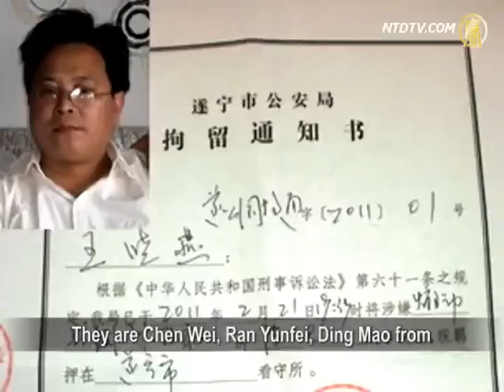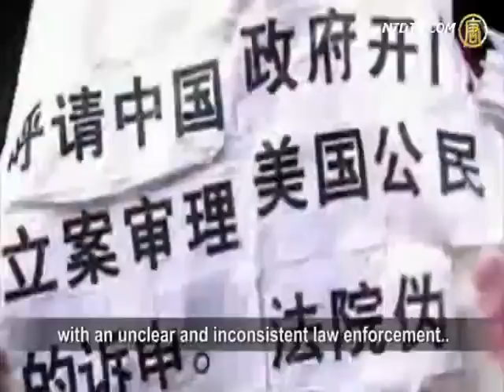Human Rights Crisis in China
In recent days, to achieve it's chilling effect,
the Chinese Communist Party (CCP) began
it's new wave of arresting dissidents.
International community strongly condemns the CCP.
The U.S., UK and many human rights groups
are worried about the human rights crisis in China.

Recently at least 4 dissidents paid a heavy price.
As they spread online messages calling for
"Chinese Jasmine assemblies", they were charged
with "inciting subversion of state power".
They are Chen Wei, Ran Yunfei, Ding Mao from
Sichuan, and Guo Weidong from Zhejiang.

The CCP refused UN committees' request to release
illegally jailed human rights lawyer Gao Zhisheng.
However, the organization Index on Censorship gave
the freedom of speech award to Gao on March 24.

Voice of America (VOA) reported, Kurt Campbell,
U.S. State Department Assistant Secretary for
East Asian affairs, said in a congressional hearing
on March 31 that the recent occurrances in China
of rights lawyer disappearances and
suppression of foreign journalists,
increased U.S concerns of China's human rights.

Campbell also said the U.S. has indicated its position
on human rights issues many times to President Hu
in both public and private conversations.

Beijing Spring editor-in-chief Hu Ping said:
"Today the Chinese authorities' firm rejection of
the universal values of freedom and democracy
is completely opposite to its original set of ideologies
of the communist revolution.
It has become a group protecting its own power.
It refuses all that it feels may harm its interests.

The same day, the UK Department of Foreign Affairs
said in its "2010 Human Rights & Democracy Report"
that CCP's "2-year Action Plan for Human Rights"
has expired, while its human rights
and political openness deteriorated.

According to BBC, this report shows that
Chinese authorities strengthened suppression
on human rights activities and freedom of speech,
with an unclear and inconsistent law enforcement..
China was one of 26 countries mentioned
that require attention on human rights issues.

Amnesty International's Asia-Pacific regional leader,
Sam Zarifi told VOA that Chinese authorities
are increasingly sensitive to criticism, and
the suppression has extended to those
who should not even be considered dissidents.
Zarifi is worried about this trend in China.

Hong Kong's Human Rights Defenders (HRD)
website described the Chinese activists to be
surviving in a "hostile and dangerous environment".

HRD points out, that as per 2010 records there are
3544 arrests at will cases, 118 torture cases,
and 36 activist disappearance cases.

Paris-based Reporters Without Borders
also condemned the "rogue attitude" of
the Chinese police towards foreign journalists.

On March 31, China Aid Association released
"Annual Report of China Christian Council (CCC)
and Christians persecuted by the CCP",
which shows that in 2010, CCP authorities
stepped up their persecution of Christians in China.

China Aid Association said that in 2010 there were
90 reported cases of persecution towards
the CCC and Christians, rising by 16.9% from 2009,
with 3343 people persecuted. In 2010,
556 people were arrested, up 42.9% from 2009.

NTD reporters Li Jing and Wang Mingyu.